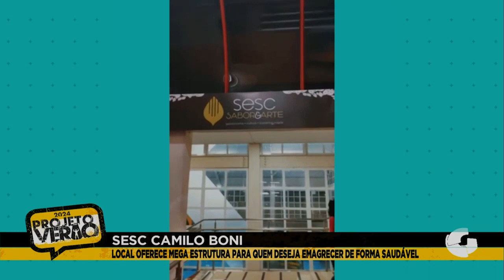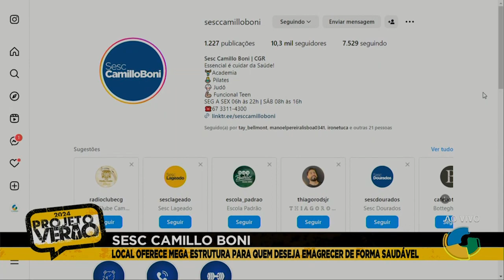PROJETO VERÃO CONCLUÍDO - SESC CB: OFERECEM ESTRUTURA PARA QUEM DESEJA EMAGRECER DE FORMA SAUDÁVEL